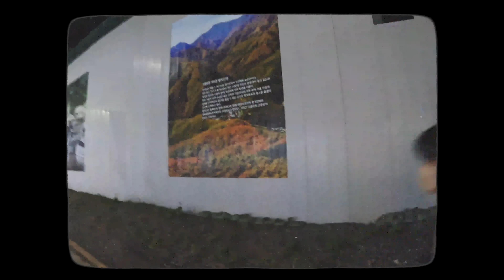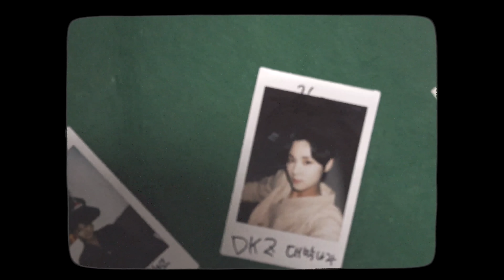[DKZ] '2022 (Forever)' MV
DKZ Year End Project Song ‘It’s All Right Part.3’

[Credit]
Lyrics by 재찬, 민규, 경윤, 세현, 종형, 기석
Composed by 재찬
Arranged by Cray Music

CONCEPT PLANNER
DKZ

M/V DIRECTOR
김종형, 전민규

PHOTOGRAPH
이경윤, 류기석

ALBUM DESIGN
김세현

CHOREOGRAPHY
김종형, 류기석